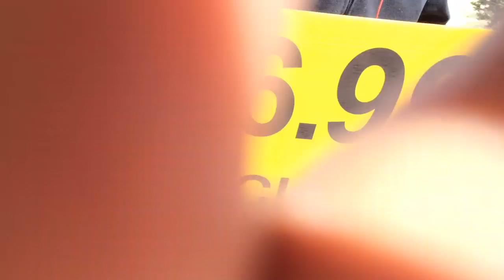Carpe Diem and Sign Spinning with Hustle G. Swagart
When life presents opportunity, pounce.